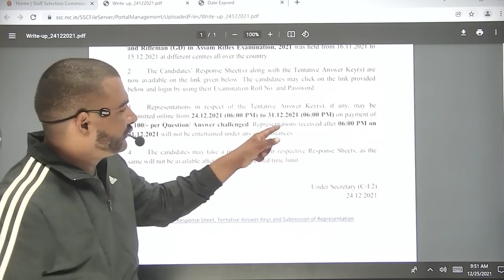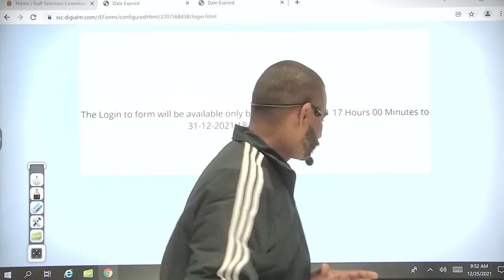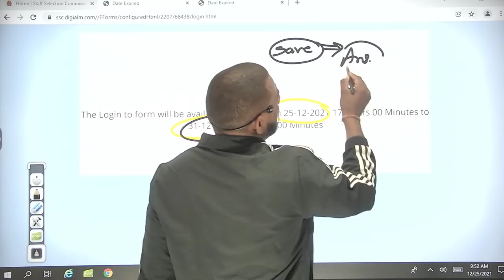SSC GD 2021 bad update अब नहीं देख पाओगे answar key || ssc gd 2021 today update